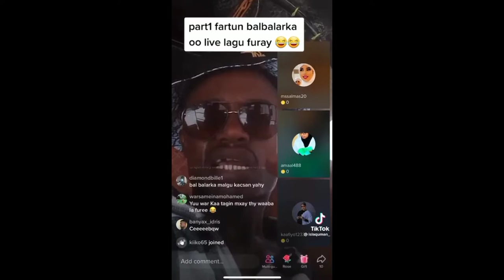Furiinka Sharma boy iyo malyuun manka iyo mucjiso fartuun balbalaarka oo live lagu furay😱